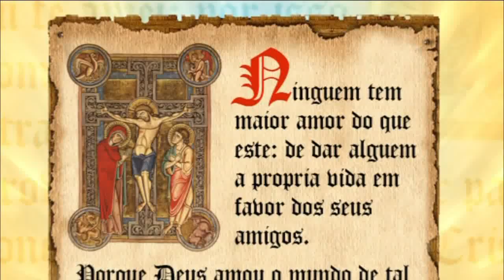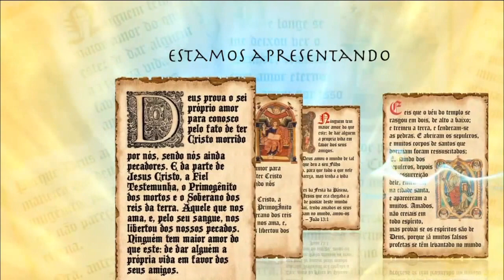Páginas Difíceis da Bíblia - 15/07/2017 - Parte 1